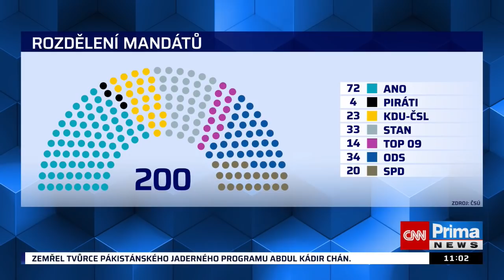Vondráček: Volby vyhrálo ANO, chceme post šéfa Sněmovny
Volby jsme vyhráli my, hnutí ANO, prohlásil v nedění Partii na CNN Prima NEWS předseda Sněmovny Radek Vondráček. Podle něj má hnutí Andreje Babiše nárok obsadit křeslo předsedy Sněmovny. Reálné to však moc není, koalice mají ve Sněmovně většinu 108 hlasů.